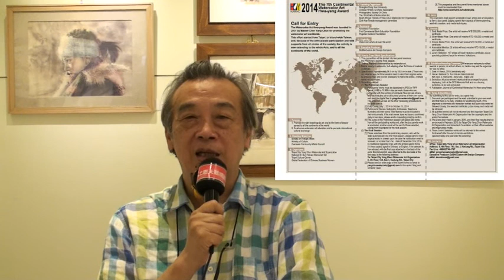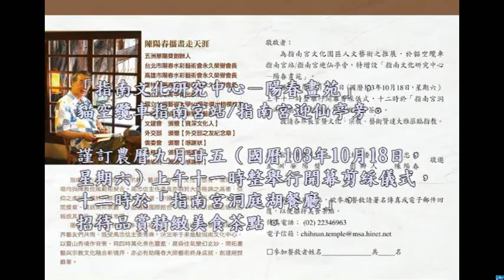吳立士 專訪 陳陽春 老師 談 華揚獎acesse.com 台灣 士恩天鵝網路電視台 報導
「指南文化研究中心－陽春畫苑」，貓空纜車指南宮站/指南宮迎仙亭旁。

謹訂農曆九月廿五（國曆103年10月18日，星期六）上午十一時整舉行開幕剪綵儀式，十二時於「指南宮洞庭湖餐廳」，招待品賞精緻美食茶點。

敦請各界長官暨文化、宗教、藝術賢達大雅蒞臨指教。

52位主播 跟 陳陽春老師談藝術 趕快來根本台報名接受訓練 水彩畫大師 陳陽春(僑委會、宏觀家族、邀您看台灣)(藝術、創作、人物)

Acesse.com 台灣愛搜索引擎  士恩天鵝網路電視連盟

百人 談 藝術 及 (亞洲三人美展)花絮 台灣 藝術網路電視台

讓每個教會有自己的網路電視台媒體

是 我被主用的目標而一個小小 網路電視台媒體

可讓很多沒自信的小人物 成為未來網路明星 或名嘴

例 知名牧師 知名街舞達人 知名主播 等等 會用心使用者 成就亦然

教會 網路電視台 媒體 主播 名嘴 網路明星 牧師 微電影 廣告 加盟 社團 可以

亞洲三人美展群組  這是  只談藝術跟美的群組 亞洲三人美展群組 有興趣可 邀你加入  從你的 賴 左上方的  好友  點到 本 群組 後  就可加入

因很多我朋友是佛教徒  因此  我開放  羅東網路電視台  跟創意分享群組  給大家分享宗教跟聊天   有安全機制 可  抓假基督徒

歡迎提供給  本台  讓人吃亏黑名单排行榜加照片這群組  給大家點閱

你的行為 決定別人對你宗教的認同

亞洲三人美展群組這群組 先分享藝術  等到孰悉後  可以到她個人帳戶內去關懷跟代擣    感恩配合

本台送你五個名額手機版網站 想留影音自我介紹檔有自己的專屬網站且用手機就能廣告賣自己的產品 第一次上架免費

多用拍攝影音檔來幫助教會或自己及會友的知名度

本台 節目 百位發明家談發明 請貴秘書先賴給本台
第一檔要上節目的產品電子檔資料
以便安排合適人員 採訪檔期
內容 分三部份
一，發明的動機跟要領
二，發明的酸甜苦辣談
三，遇到失敗時的方法
四，如何賺到發明財富